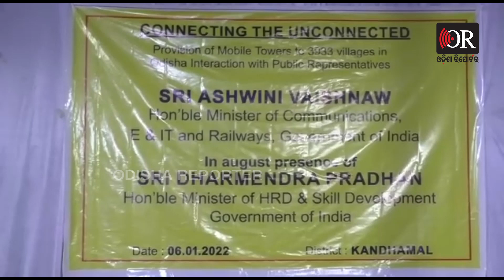ଉପାନ୍ତ ଅଞ୍ଚଳରେ 4ଜି ସେବା | Odisha Reporter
ଏଣିକି କନ୍ଧମାଳ ଜିଲ୍ଲାର ଉପାନ୍ତ ଅଂଚଳର 1094 ଟି ଗ୍ରାମର ଲୋକେ ପାଇବେ BSNL 4ଜି ସେବା। ଏ ନେଇ ଭିଡିଓ କନଫରେନ୍ସ ମାଧ୍ୟମରେ କେନ୍ଦ୍ର ସୂଚନା ପ୍ରଯୁକ୍ତି ଓ ରେଳବାଇ ମନ୍ତ୍ରୀ ଶ୍ରୀଯୁକ୍ତ ଅଶ୍ୱନି ବୈଷ୍ଣବ ଘୋଷଣା କରିଛନ୍ତି ।